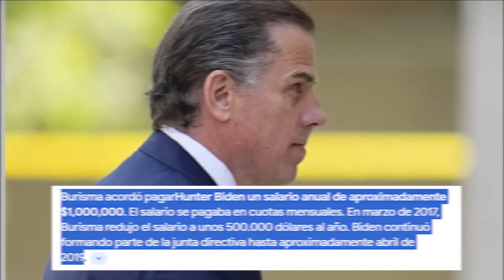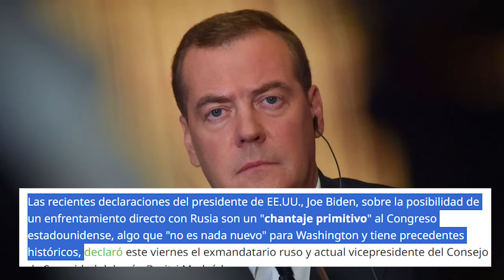Casi Preso Hunter Biden, 9 Cargos | Putin hace Anuncio Mundial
- Fiscal especial acusa de 9 cargos fiscales a Hunter Biden, {detalles}
- Putin hace anuncio para el 2024 hasta el 2036
- Joe Biden habla de una guerra directa con Rusia
- Expresidente de Rusia le responde a Joe Biden
- detalles de reunión de Putin con Raisi presidente de Irán
- Nuevo debate Presidencial
- La economía de USA añadió 199,000 nuevos empleos
- Están robando en New York